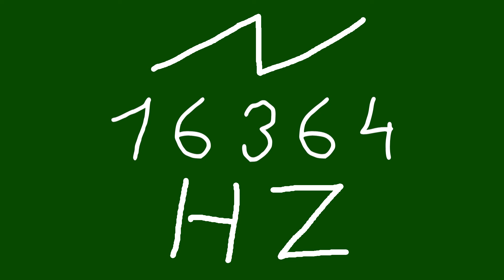16364 hz saw